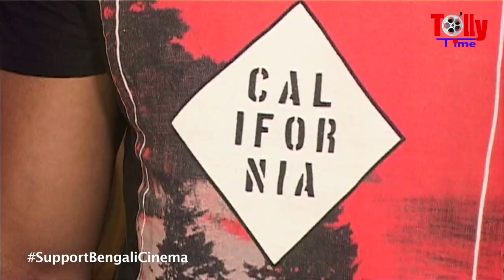প্রসেনজিৎ এবার দেবের বাবা। কীভাবে? জানতে দেখুন ভিডিও | Prosenjit | Dev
ককপিট ছবিতে দেবের বাবার ভূমিকায় দেখতে পাবেন প্রসেনজিৎকে।